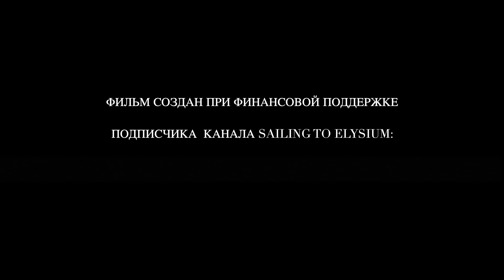СИЯНИЕ, наводим блеск и глянец топа нашей яхты. Реанимация лодки. акт #13. 4K